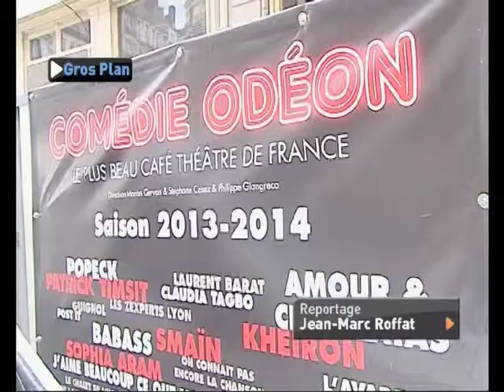Comédie Odéon Lyon avant les travaux 2 octobre 2012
video du  chantier 2/10/2012  jusqu'à sa livraison le 27/12/2012
Comedie Odeon devient "le plus beau café theatre de France"
reportage TLM     Télé Lyon Metropole